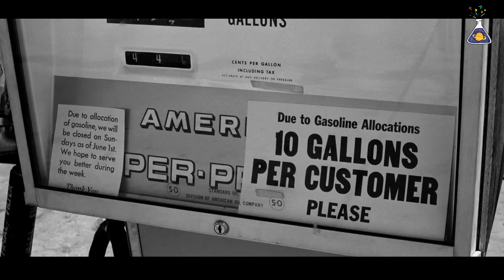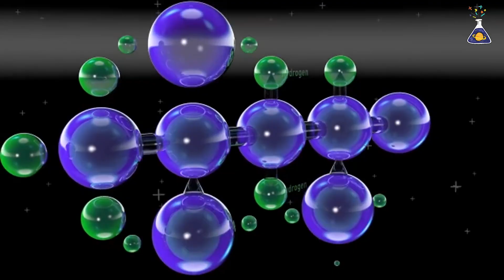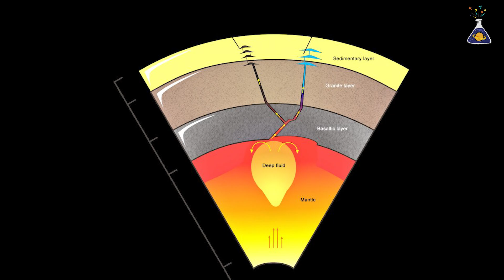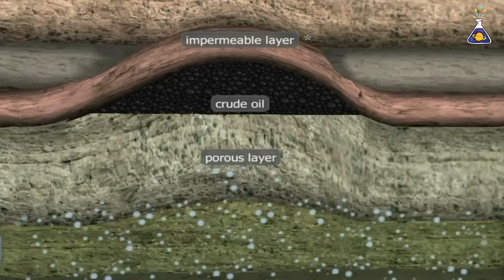What Exactly Is Oil, and Why Do We Still Have It?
For decades, we were told that oil would soon be gone. Yet, it keeps gushing from the ground.
The predicted doomsday of oil depletion has been pushed back so many times that some even claim humanity might go extinct before we ever run out.

At this point, a fundamental question arises:
What exactly is oil? And why does it seem endless?

Today's Topic: The Origin of Oil – Abiotic vs. Biotic Theories